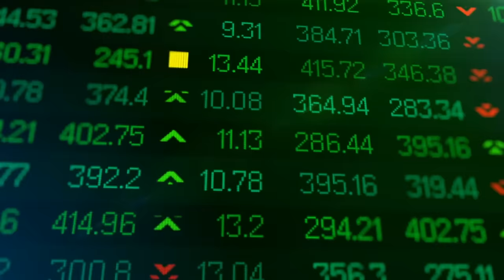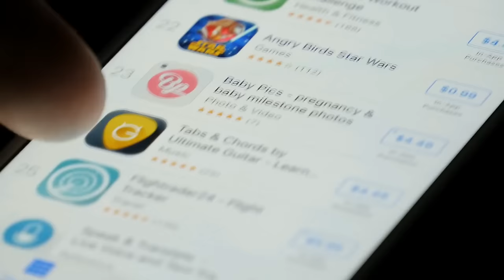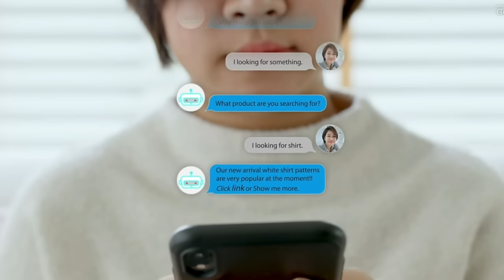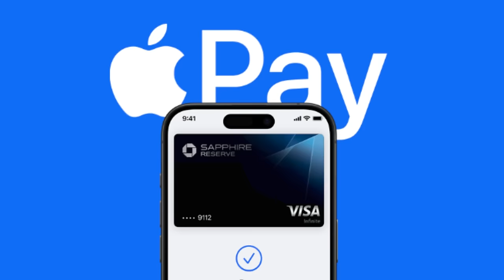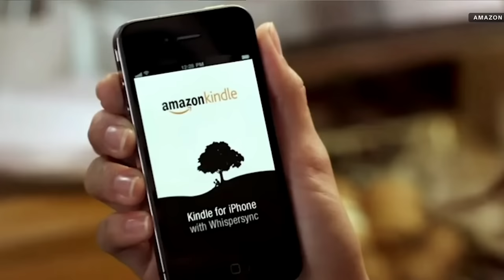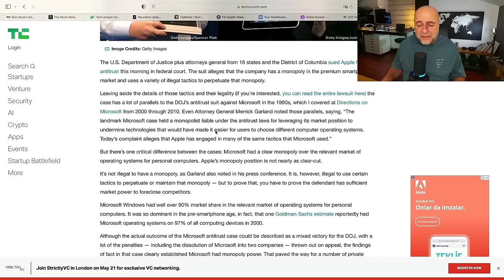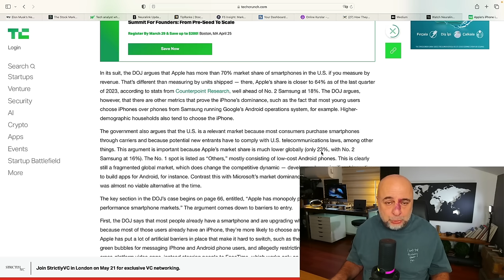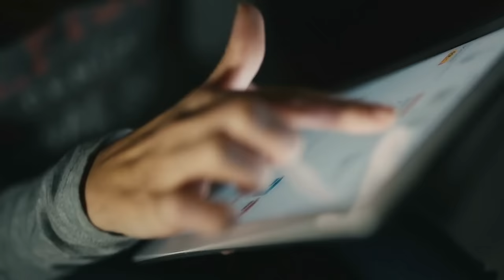Apple Aleyhine Dev Anti-Tekel Davası Açıldı!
ABD savcılarının Apple aleyhine açtığı çok katmanlı davanın şirket ve hisse senedi üzerindeki olası etkilerini sizler için yorumladım.